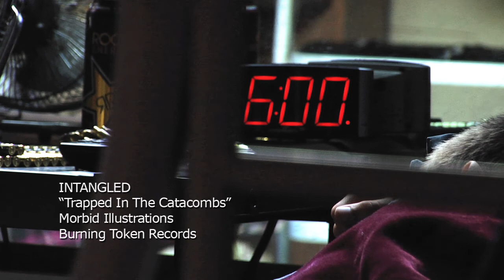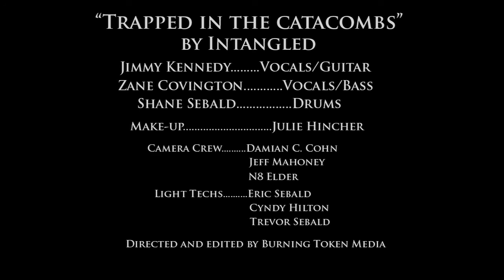INTANGLED - Trapped In The Catacombs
Official music video for "Trapped In The Catacombs" by Intangled. Directed, produced and edited by Burning Token Media™.